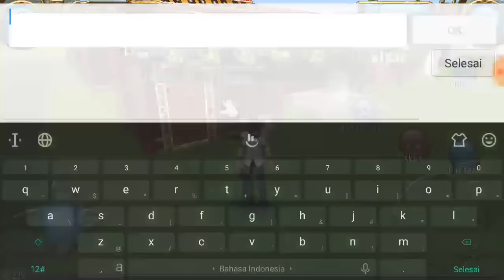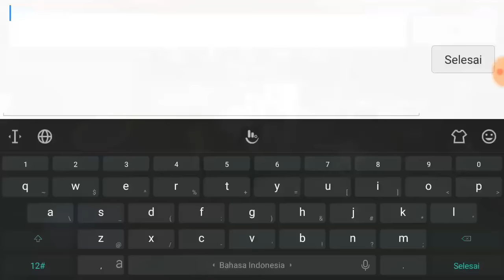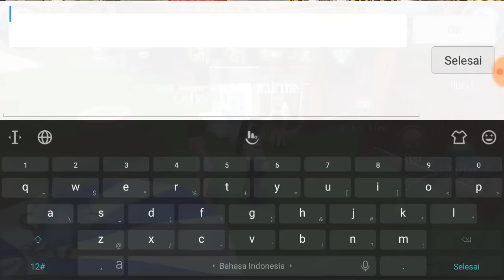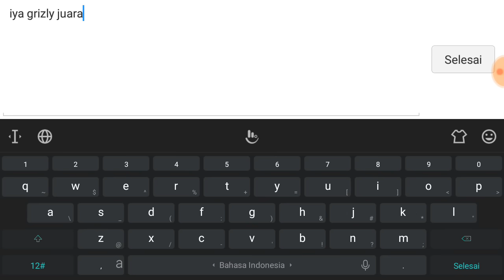Challenge Guild - Maze in My home - 2000 Subscriber - Toram online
:v rencana gua mau pake face semoga lancar dan kalian ngga kaget liat muka gua yg pas pasan :v

Facebook (fanspage) : Mbah Balu Gaming